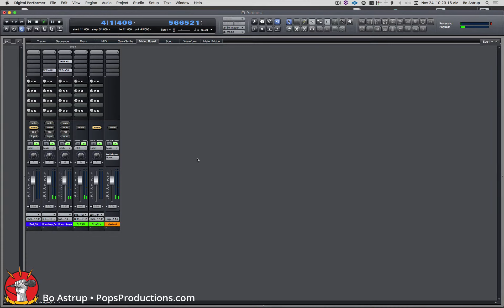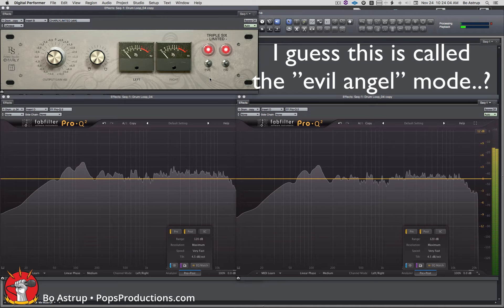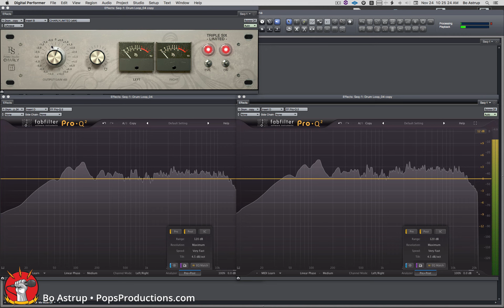CHARLYlimited Six - modelled analog summing in the box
Prime Studio Charly Triple Six Limited is a summing tool based on an analog tube device that has been modified according to their specifications. Both on the master bus and on a parallel bus Charly Triple Six Limited refines signals with fine tube character and analog punch. Now you have even more creative possibilities adding additional warmth with the "EVIL" effect.
Best $9 I've ever spent.

Also check my previous video on "Summing in the box" which includes the free version of CHARLY

UPDATE you cannot get Charley Limited SIX anymore. Prime Studio has a new awesome Summing plug in called Charleston